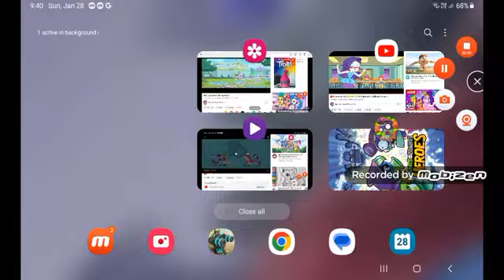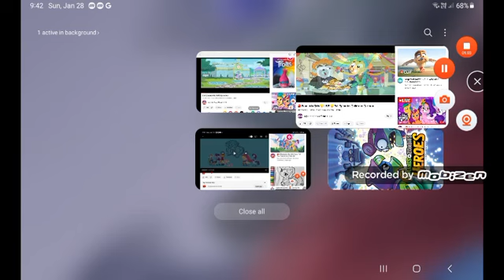April 13, 2024